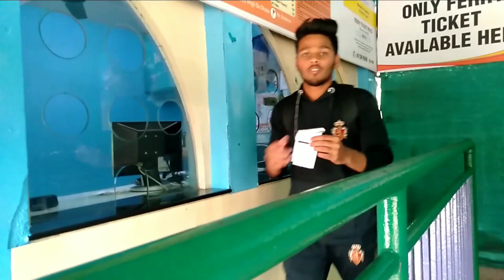Vlog #4: THE PAGODA TEMPLE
The Pagoda Temple near Gorai Borivali
Also Known as Global Vipassana Pagoda
Sushil Gupta